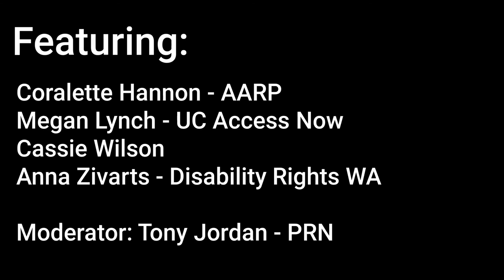Parking Reform, Aging, and Disability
A discussion about the impact of parking policy on people who are aging or live with disabilities. Participants are Coralette Hannon from AARP, Megan Lynch from UC Access Now, Anna Zivarts from Disability Rights Washington, and Cassie Wilson. The session was facilitated by Tony Jordan from the Parking Reform Network.